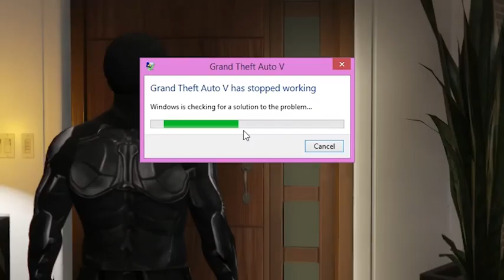HALO in GTA 5! Mod Gameplay!